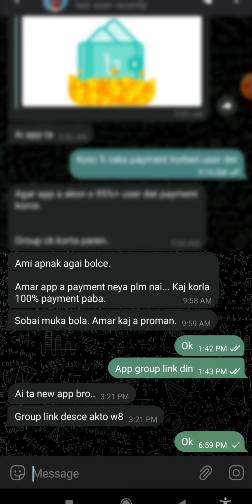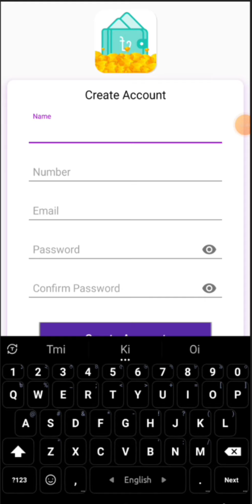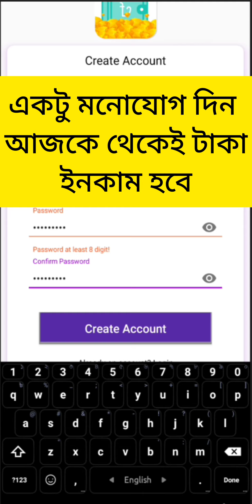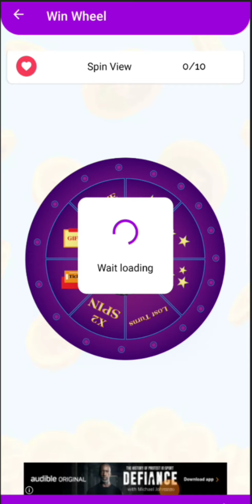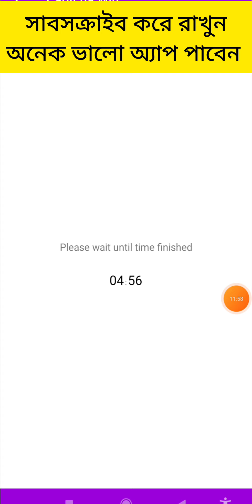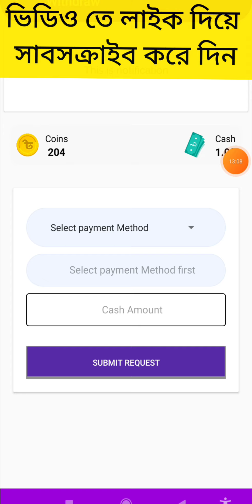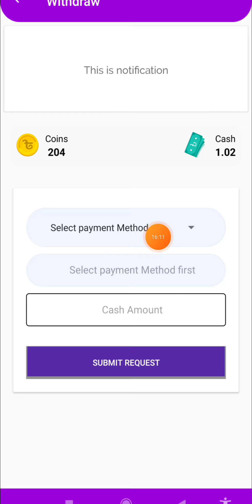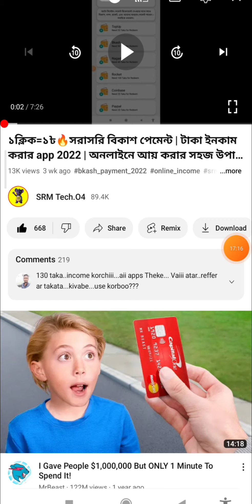সেরা Free Online Income for students | অনলাইনে আয় করার সহজ উপায় | টাকা ইনকাম করার সহজ উপায় | srmtech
সেরা অনলাইন ইনকাম অ্যাপ for students | অনলাইনে আয় করার সহজ উপায় | টাকা ইনকাম করার সহজ উপায় | srmtech, srmtech.o4 টাকা ইনকাম করার app 2022 / ঘরে বসে কিভাবে আয় করা যায়, ইনকাম করার নতুন উপায় 2022, Taka Income Apps

👉 Refer Code: 8G1Z14SQ

▶️APP বা সাইট প্রোমট করতে চাইলে আমার মেনেজার এর সাথে যোগাযোগ করুন যোগাযোগ করুন 👇